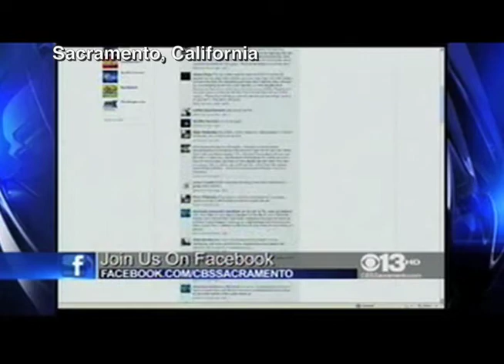Controversial "Knife" Ad Montage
In November 2011-Serve launched one of the most talked about ads by national media. The campaign to prevent bed-sharing deaths is part of the City of Milwaukee Health Department's ongoing effort to reduce infant mortality in the city. The ad depicts a baby sleeping next to  butcher knife with copy that reads "Your Baby Sleeping With You Can Be Just As Dangerous" and provides a phone number for those who can not afford a crib.